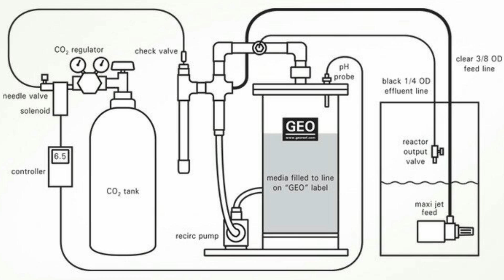🔵 Como Funciona Un Reactor De Calcio Y Cuando Utilizarlo En Nuestro Acuario Marino (Acuarios MB)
El reactor de calcio es una fuente de crecimiento para los corales duros. (Se denomina reactor a aquella cámara donde se provoca una determinada reacción química). A través de él vamos a lograr mantener los niveles de carbonatos, calcio y magnesio suficientes para que nuestros invertebrados sésiles se desarrollen adecuadamente.

El funcionamiento de un reactor de calcio es muy sencillo. Básicamente se trata de añadir a su carga de Calcio sólido, con o sin magnesio añadido, un ácido capaz de disolverlo. El ácido que se emplea para este fin es el dióxido de Carbono y se suministra a través de una botella de CO2 presurizada con caudal regulable controlado por un contador de burbujas.

El dióxido de Carbono en forma de gas tiene un alto poder acidificante, una solubilidad extrema y está totalmente libre de residuos tóxicos. Por todo ello resulta un ácido perfecto como fórmula para obtener una fuente de Calcio permanente en nuestro acuario. La instalación del gas es básicamente la misma que los sistemas de abono de CO2 de los acuarios de agua dulce con control de Ph electrónico.

Para que comience la reacción debemos añadir al reactor agua del acuario en lo que sería un sistema cerrado. Podemos añadirlo a través de un venturi de alguna de las bombas de retorno del filtro sumidero o a través de una bomba peristáltica. El circuito del reactor de Calcio finaliza con el retorno del agua con el Calcio disuelto al sumidero o Sump.

A este agua introducido al reactor se le aplica el gas cuya cantidad controlamos con el yá comentado contador de burbujas. Cuantas más burbujas pasan por segundo más gas es añadido. Esta visibilidad del gas añadido permite regularlo y reducirloEl dióxido de carbono tiende a regresar al acuario por lo que es fuente de inestabilidad del Ph. Por ello las instalaciones más avanzadas la acción del reactor es controlado por dos sondas electrónicas de Ph. Una primera que controla el Ph interno del reactor. El Carbonato cálcio introducido sólo se disuelve con Ph por debajo de 7,8º. Si el Ph interno es superior adita gas, si el Ph interno es correcto detiene la entrada de CO2. La segunda sonda de Ph controla el nivel de Ph del acuario.

Como hemos comentado en el artículo dedicado a los parámetros físico-químicos del acuario marino el Ph del agua marina nunca debe bajar de 8º. Por las noches muchos acuarios descienden de este nivel debido al proceso de fotosíntesis inversa de macro algas y algas zooxantelas. Cuando el Ph llega a 8º el controlador envía una orden al reactor de calcio para detenerlo.

El sistema es mucho más sencillo de lo que parece a simple vista aunque conviene aclararlo. La botella de CO2 tiene una electro válvula o válvula solenoide con un enchufe macho que se conecta al hembra del controlado de Ph electrónico. Mientras el Ph del reactor esté por encima de 7,8 el gas se introduce en el reactor porque la válvula le da vía libre. Si el ph está en 7,8 cierra la electroválvula y el gas deja de aditarse. Por contra el electrodo electrónico de ph del acuario se conecta de igual forma a la bomba peristáltica que añade agua al reactor. Si el Ph desciende de 8 la bomba perístáltica cesa su trabajo y no añade más agua al reactor.

Dependiendo de la carga que añadamos al interior del reactor podemos lograr diferentes reacciones. Podemos aditar Calcio al acuario pero también carbonatos. Los sustratos más comunes empleados en reactores de Calcio son la Aragonita orgánica en forma de arena coralina gruesa y las Aragonitas inorgánicas obtenidas por síntesis de hidrocarbonatos de calcio como cristales de calcita. Existen otros compuestos que añaden magnesio como tampon del Kh del acuario como hidrocarbonato de magnesio.

El esqueleto de los corales duros que forman arrecife está formado por estructuras cristalinas de varios componentes. Predomina la forma orgánica de la aragonita que a su vez contiene un gran número de elementos traza como el magnesio, estroncio y boro.

Si empleamos arena o grava de coral los valores que obtenemos normalmente son un aumento del nivel de Carbonatos pero no se logra aumentar lo suficiente el Calcio disponible.

Cuando empleamos aragonita inorgánica los corales duros, ante la escasa presencia de elementos traza, cristalizan en cristales de calcilta lo que dificulta el normal desarrollo de la estructura coralina. Como ventaja la aragonita inorgánica es más soluble que la orgánica lo que es más recomendable para acuario de arrecife con grandes consumos de calcio. Se disuelve casi en su totalidad por lo que deja pocos residuos en la cámara. Está contenido es adecuado para su empleo siempre que no nos olvidemos de aditar las trazas que no contiene.

El hidrocarbonato de magnesio se disuelve mucho antes que la aragonita inorgánica por lo que habrá que reponer su carga con mayor periodicidad. Los resultados no obstante son mucho más discretos.